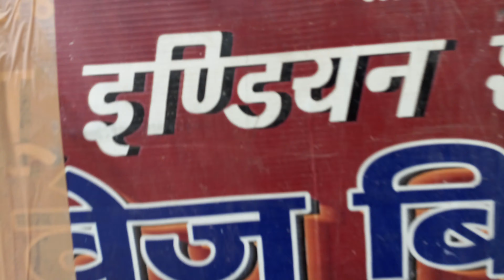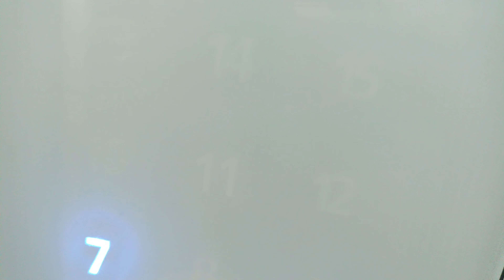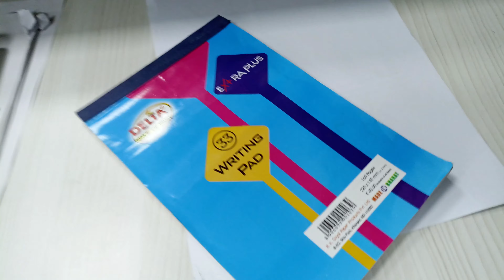A NEW VLOG | Raushan Chaudhary | CA Articleship Days | CA Student Vlogs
My Vlogging Gedgets :-

💻 Lenovo Ideapad

🎥 Gimbal Hohem iStudy X

🤳 Selfie Stick cum Tripod

I am a CA-Final student. I belongs to Madhubani, Bihar. Currently I am living in Noida U.P.

I love making vlogs and sharing my  personal experiences of CA-Articleship and  CA-final classes. Also love to travel and try to explore new places.

Thank you so much guys for watching my vlogs. Have a nice day. 😊